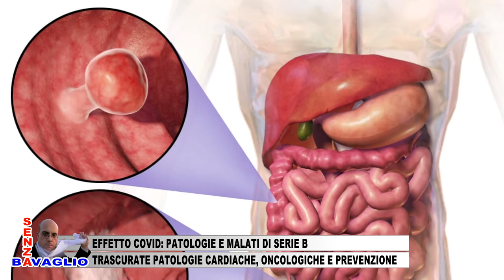EFFETTO COVID: PATOLOGIE E MALATI DI SERIE B